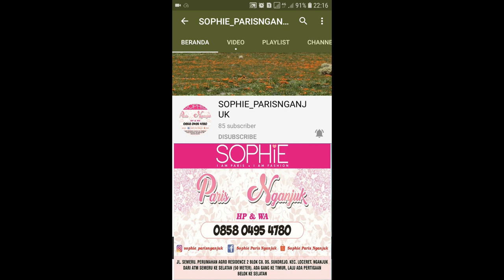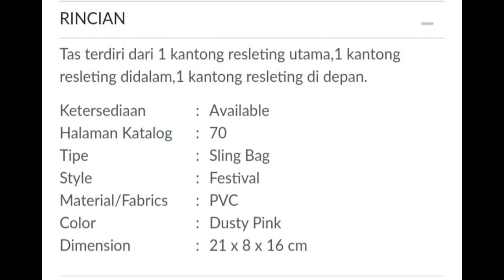CANDELARIA SLING BAG SOPHIE PARIS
Sebagian besar produk sudah kita upload d youtube channel kita

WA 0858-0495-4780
Shopee : shopie_paris_nganjuk

1. Transver
2. Cod (bayar di rumah alamat rumah costumer dikenakan ongkir)
3. Cod di lokasi yang telah ditentukan oleh SOPHIE PARIS NGANJUK free)* Lokasi COD*
1. jl. Semeru Perumahan Argo Residence 2 blok C8. Sukorejo.loceret.nganjuk(dekat atm Bri jalan semeru). Depan atm semeru ada ruko kosong. Disebelah ruko ada jalan masuk (silahkan masuk mengikuti jalan dan belok kanan) jam 8 sampai 2 sore
2. INDOMARET depan STKIP PGRI Nganjuk jl. Abdul Rahman Saleh no 21. Dekat Rumah sakit Bayangkara, jam 3 sampai jam 7 malam Terimakasih